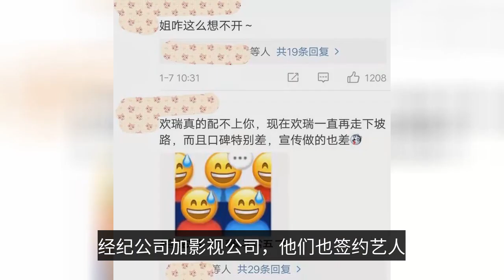李小冉簽約歡瑞，熱搜變對罵戰場，楊紫成毅任嘉倫袁冰妍粉絲互掐